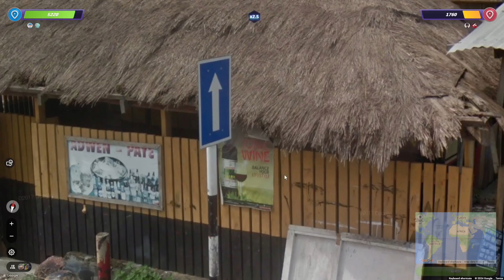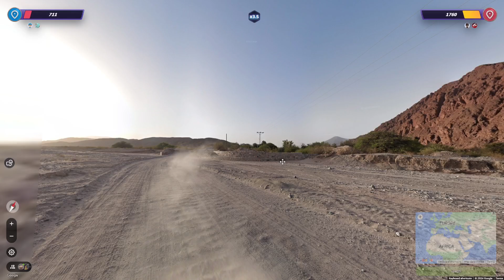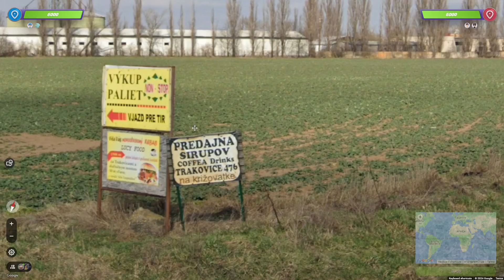I Know the Suburbs (Geoguessr - Team Duels)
Oops this was meant to come out a few days ago, my bad! Not very good at this whole YouTube thing. Anyway this episode was better than the last, both in audio quality and in Geoguessr quality!